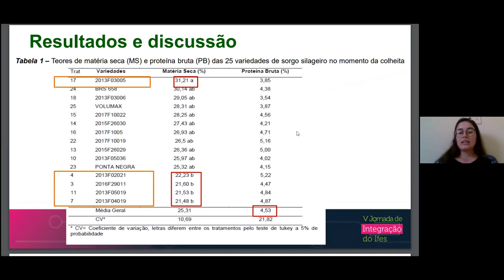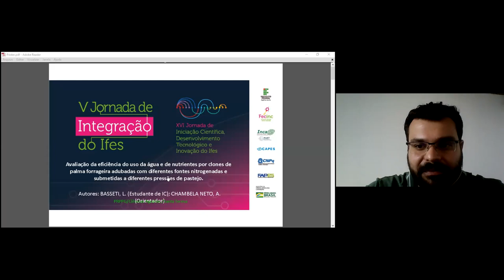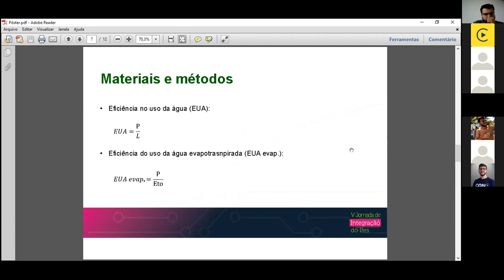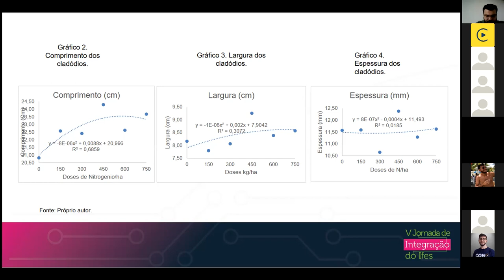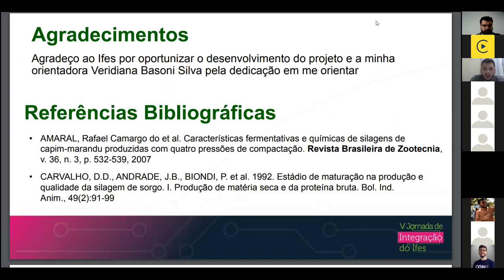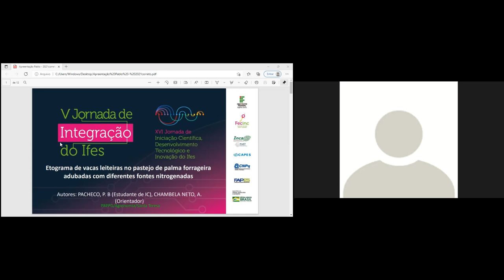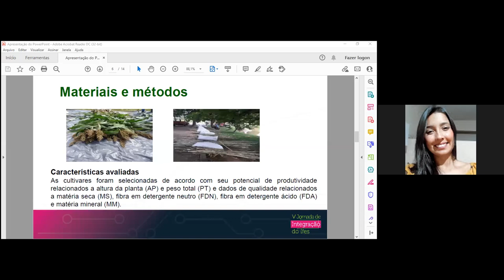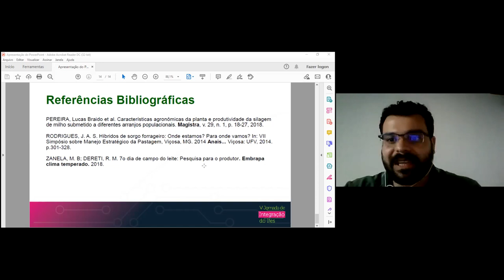Sessões de Apresentação de Trabalhos - PPRG Agrárias 6 parte 1. Dia 1 - Tarde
(PRPPG) Aécius Mota Fonseca
Título: Resíduos da pós-colheita de banana e feijão como componentes de substratos para a produção de mudas de hortaliças
Campus: Santa_Teresa
Orientador: PAOLA ALFONSA VIEIRA LO MONACO

(PRPPG) Karini Grillo Marré
Título: Análise da eficiência do quiabo (Abelmoschus esculentus) como agente floculante no tratamento da água do Rio Doce e seu afluente Rio São João Grande
Campus: Itapina
Orientador: EVANDRO CHAVES DE OLIVEIRA

(PRPPG) Graciani Rodrigues
Título: "Coeficiente de cultura (KC) do açafrão-da-terra (Curcuma longa L.) para região de Santa
Teresa-ES"
Campus: Santa_Teresa
Orientador: Ednaldo Miranda de Oliveira

(PRPPG) Lucas Garcia Krause
Título: Diferentes lâminas de irrigação no cultivo do açafrão-da-terra (Curcuma longa L.)
Campus: Santa_Teresa

(PRPPG) Stella Arndt
Título: Produção de mudas de Lecythis pisonis utilizando diferentes doses de palha de café
Campus: Santa_Teresa

(PRPPG) Fabiana Arndt
Título: Palha de café como substrato alternativo para mudas de Libidibia ferrea
Campus: Santa_Teresa